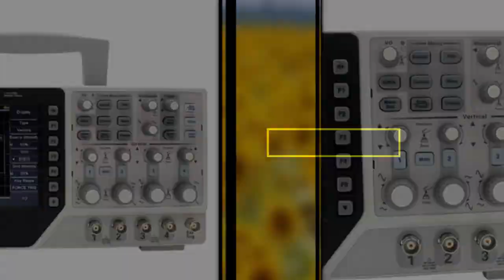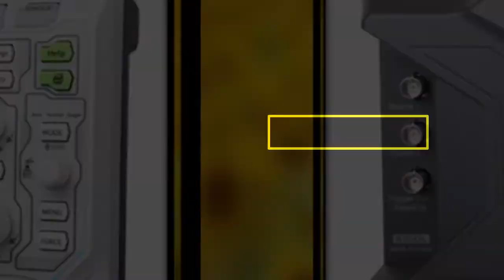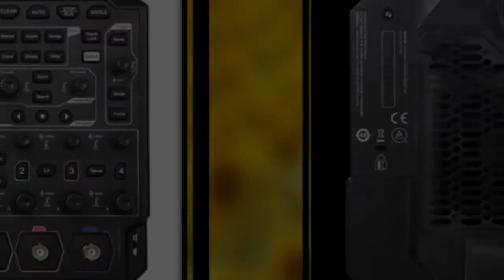TOP 5 Best Digital Oscilloscope Review 2021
1. RIGOL DS1102Z-E 100MHz Digital Oscilloscope 2 analog channels

2. Osciloscope 2-Channel Digital Oscilloscope 110MHZ Bandwidth 1GS/s High Accuracy Oscillograph SDS1102

3. 1013D Digital Oscilloscope 2 Channels 100MHz Bandwidth 1GSa/s Sampling Rate USB Osciloscopio with Color TFT LCD Touching Screen

4. Hantek digital oscilloscope DSO2C10 2CH digital storage ? 100M/1G sampling DSO2D10 2CH+1CH With signal source

5. FNIRSI-1013D Digital tablet oscilloscope dual channel 100M bandwidth 1GS sampling rate mini tablet digital oscilloscope

Best Digital Oscilloscope
Cheap Digital Oscilloscope
Professional Digital Oscilloscope
Digital Oscilloscope
Digital tablet oscilloscope
Hantek digital oscilloscope
Digital Oscilloscope 2 Channels
Digital Oscilloscope 2 analog channels
digital storage oscilloscope
hantek oscilloscope
dso oscilloscope
pocket oscilloscope
ds213 oscilloscope
storage oscilloscope
4 channel oscilloscope
hantek handheld oscilloscope
Hantek usb oscilloscope

oscilloscope Review
Best oscilloscope
Cheap oscilloscope
Portable oscilloscope
oscilloscope
100MHz Digital Oscilloscope
Osciloscope 2-Channel
Digital Oscilloscope
1013D Digital Oscilloscope
Hantek digital oscilloscope
Digital tablet oscilloscope
FNIRSI-1013D
rigol ds1054z
hantek 6022be
digital oscilloscope
usb oscilloscope
keysight oscillo
digital storage oscilloscope
hantek dso5102p
hantek 1008c
oscilloscope price
oscilloscope for sale
oscilloscope
rigol ds1054z
cathode ray oscilloscope
dso138
hantek 6022be
digital oscilloscope
ds1054z
usb oscilloscope
keysight oscilloscope
digital storage oscilloscope
hantek dso5102p
dso150
rigol oscilloscope
hantek 1008c
rigol ds1052e
hantek oscilloscope
fluke 123
oscilloscope price
oscilloscope for sale
scopemeter
dso oscilloscope
rigol ds1102e
dso5102p
fluke scopemeter
diy oscilloscope
automotive oscilloscope
handheld oscilloscope
virtual oscilloscope
online oscilloscope
rigol 1054z
dsox1102g
fluke oscilloscope
oscilloscope function
oscilloscope probe
pc oscilloscope
raspberry pi oscilloscope
analog oscilloscope
siglent oscilloscope
owon oscilloscope
portable oscilloscope
rigol ds1054
rtb2004
tbs1052b
dso203
keysight dsox1102g
agilent oscilloscope
cheap oscilloscope
dso112a
ds1052e
hantek dso5202p
cro oscilloscope
fluke 199c
mso5000
oscilloscope ebay
ds0138
ds212 oscilloscope
ds1102e
best oscilloscope
mini oscilloscope
dso nano v3
dso shell
dso nano
fluke 123b
osiloskop digital
android oscilloscope
owon vds1022i
fluke 125b
mixed signal oscilloscope
fluke 123 scopemeter
utd2102cex
dso188
hantek dso5072p
fluke 125
sampling oscilloscope
rigol ds1104z
oscilloscope multimeter
mdo3024
dso5202p
used oscilloscope
fluke 124
pocket oscilloscope
dsox1102a
oscilloscope amazon